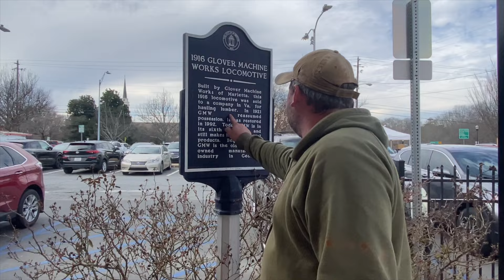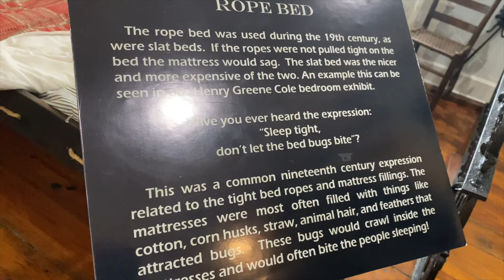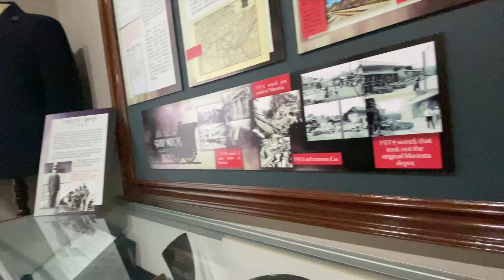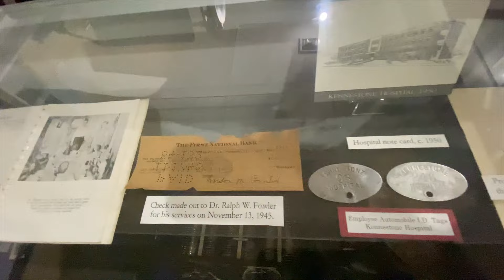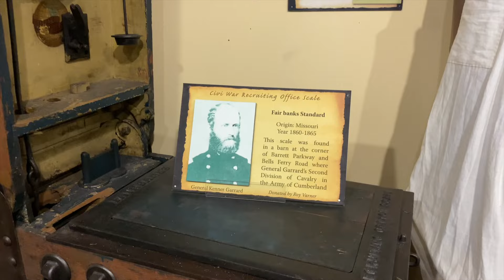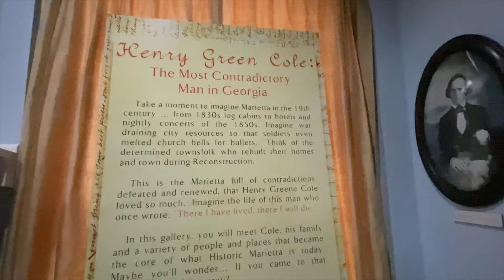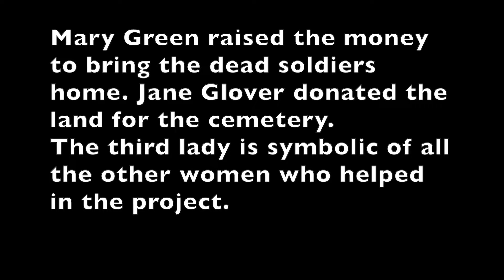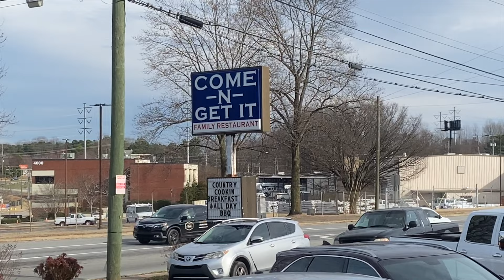We Can't Escape the Chase!! • Marietta History Center and Come 'N Get It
In this episode, Tommy and I visit the Marietta History Center where we run across some familiar faces. Afterwards, we have lunch at the fantastic Come 'N Get It Family Restaurant.